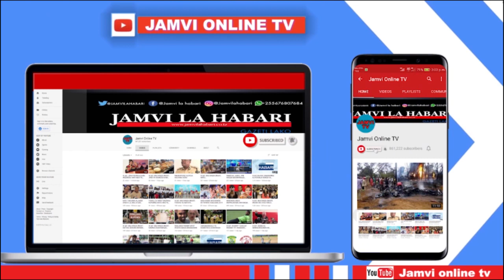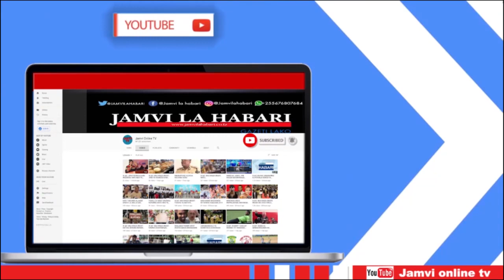"SIMBA ITUUNGE MKONO, TUNALIPIGANIA TAIFA KUWA NA NAFASI ZAIDI"-MWAKALEBELA